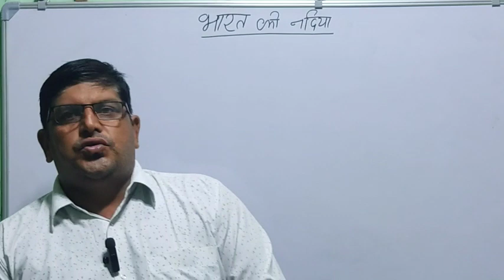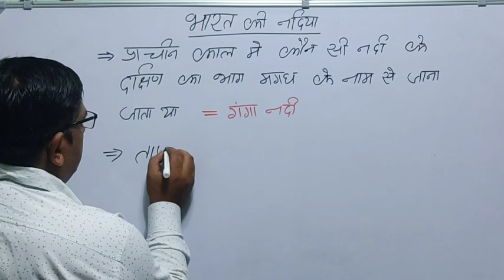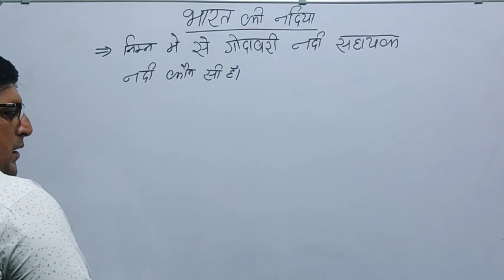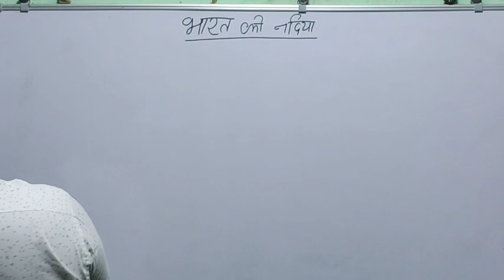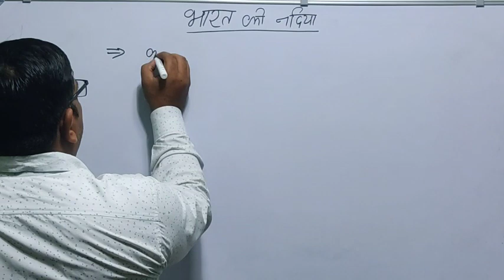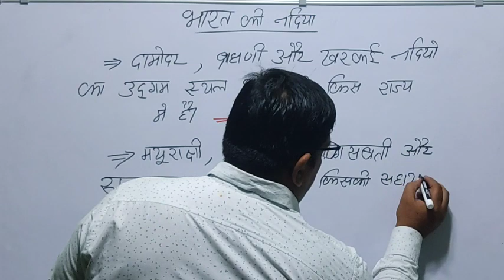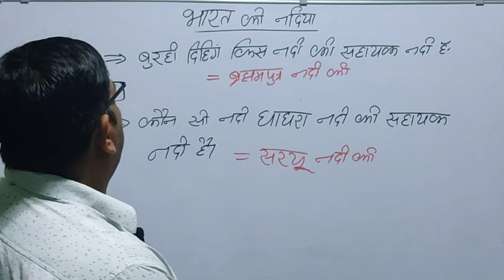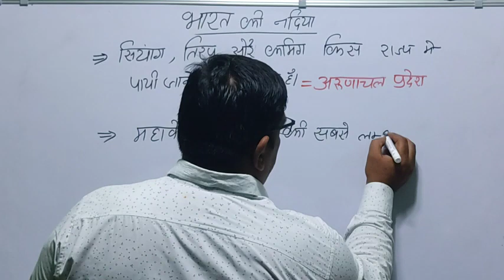DP/UPP /UPPET And All Competition Exams # सभी परीक्षाओं के लिए महत्वपूर्ण#india study Point